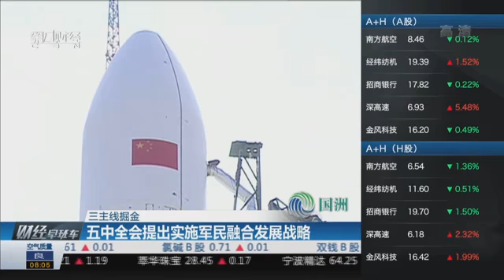【一财资讯】五中全会提出实施军民融合发展战略 三主线掘金